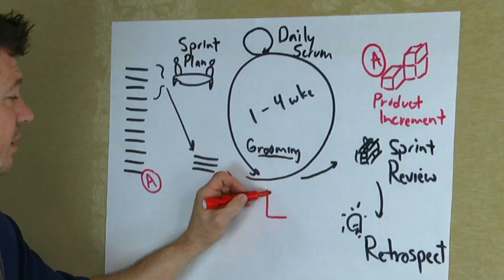Baseline Scrum Teams | Intro to Scrum and Agile | Front Row Agile Course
If you are looking for a short course to baseline scrum teams, try - An Intro to Scrum and Agile (a Front Row Agile Course)

Scott Dunn is a Certified Scrum Trainer (CST), PMI Project Management Professional (PMP) and is the CEO of Rocket Nine Solutions He does public trainings, such as the CSM and the CSPO class, as well as private trainings in companies across the nation. Orange County Certified Scrum Trainer explains his passion for agile and the Scrum methodology.
Scott has blogged on Software Development and Human Capital for over 10 years. In Scott's Certified Scrum courses he incorporates his engaging style with lots of examples and stories. His teaching mantra is "No Death by Powerpoint"
Scott is a sought-after speaker in the agile community addressing the intersection between developing personal strengths and achieving continuous improvement and productivity as a team.

In his inaugural Front Row Agile course: An Introduction to Scrum and Agile Scott will give you and your team enough information to baseline scrum teams, and let you get going with Scrum and Agile: what it means to be Agile, what Scrum is and how it is Agile, the roles and the meetings in Scrum, and the underpinnings and requirements of Scrum.

You will receive an accompanying handout to give you some walk away notes and resources to dive in deeper on the points that interest you in particular. Also, this video course could be used with teams or management to help get everyone on the same page about what it means to be Agile and implement Scrum.

"We're going to cover all this and more in a one hour baseline overview that I hope is something that gives you a good sense of what Agile is, what it means to be Agile, and how we do Scrum, not just for you, but hopefully for teams as well, to iron out some of the problems that you might face going forward."

Find Scott's latest thinking about agile and Scrum methodology on the Rocket Nine Solutions blog or their YouTube playlist: Certified ScrumMaster and Product Owner Training
Certified Scrum Trainer Scott Dunn gives individuals and teams a common road map while implementing Agile or Scrum.

Intro to Scrum and Agile is a Front Row Agile Course created to help baseline Scrum teams.